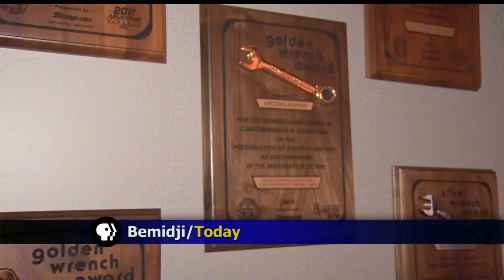AirCorps Aviation Wins National Honors For WW2 Plane Restoration